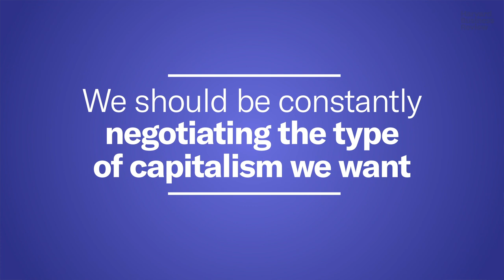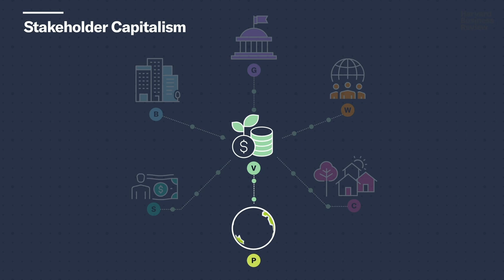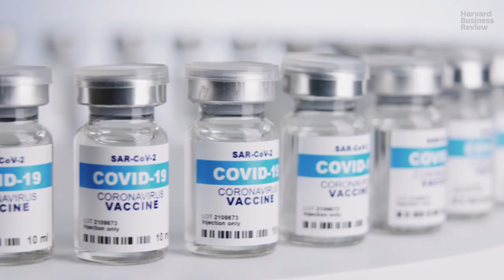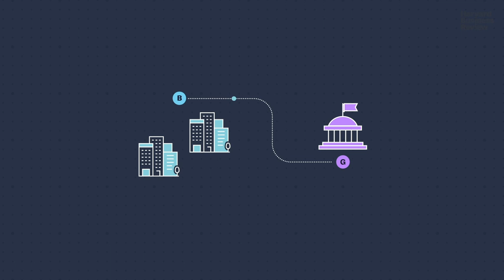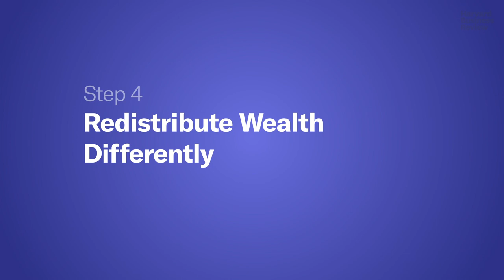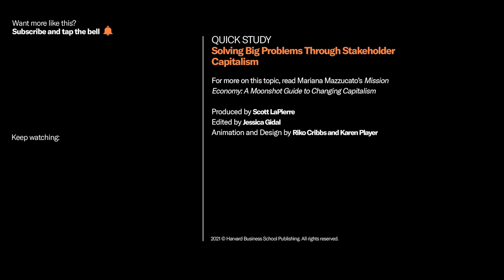What is Stakeholder Capitalism? Here's a Definition, and 4 Ways to Make It a Reality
To solve big, global problems, companies must rethink capitalism and how they collaborate, argues Mariana Mazzucato, professor in the economics of innovation and public value at University College London.

00:00 Capitalism lurches from crisis to crisis
00:35 What's the difference between shareholder and stakeholder capitalism?
01:24 Walk the talk, step 1: see things differently
02:30 Walk the talk, step 2: do things differently
03:29 Walk the talk, step 3: collaborate differently
05:04 Walk the talk, step 4: distribute wealth differently

Mazzucato, author of "Mission Economy: A Moonshot Guide to Changing Capitalism" argues that a traditional shareholder-centric approach offers only Band-Aids. It doesn’t allow for the kind of bold thinking we need to solve big problems. “If we keep just fixing our way out of each crisis,” she notes, “we will, by definition, be too little too late.”